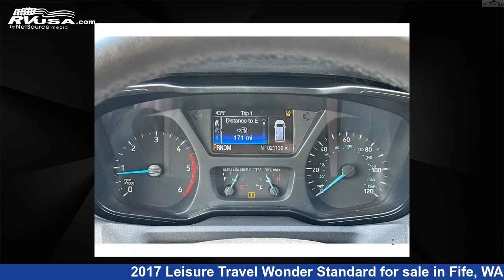Phenomenal 2017 Leisure Travel Wonder Class B RV For Sale in Fife, WA | RVUSA.com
This 2017 Leisure Travel Wonder Standard is a Class B RV. It is located in Fife, WA 98424 and is offered for sale by Johnson RV Fife. This Used Leisure Travel Is 24' 0" in length and features sleeps 2, and 34 gal fresh water capacity. The floorplan layout of this Class B features Rear Bath. This 2017 Leisure Travel Wonder Standard is built on a Ford Transit chassis.